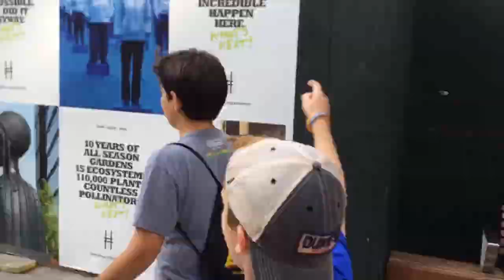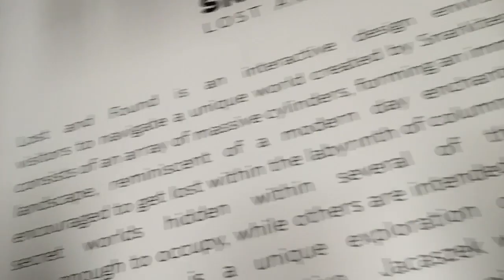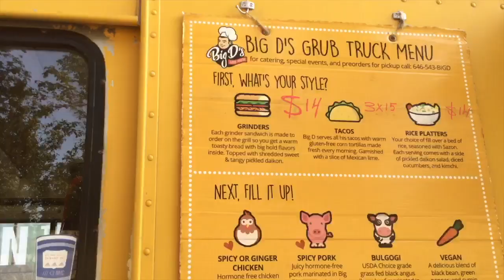Hudson Yards Extravaganza | With George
Yep, George again. funko.debunko on Instagram. Follow him, and I’ll check if you have. Jk. But really, he is the best. :) bye